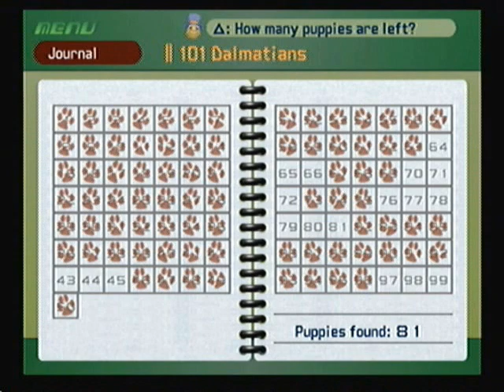Kingdom Hearts Walkthrough Part 109 Paper And Dogs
Kingdom Hearts Walkthrough Part 109